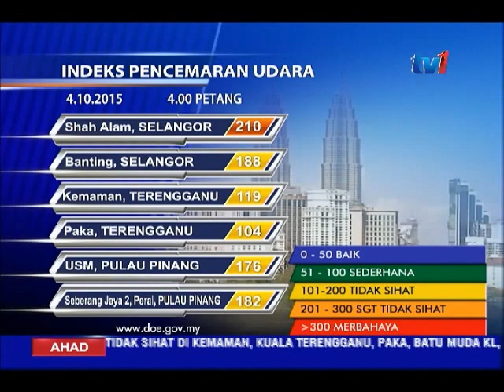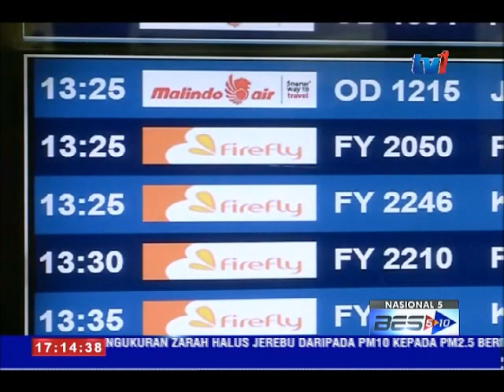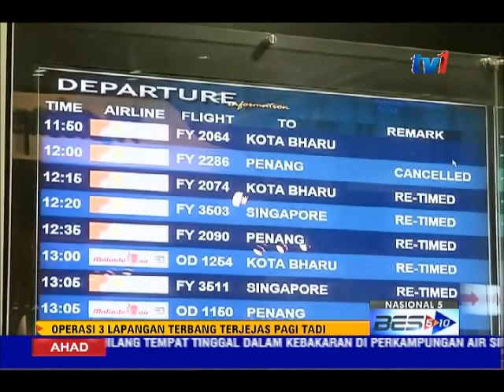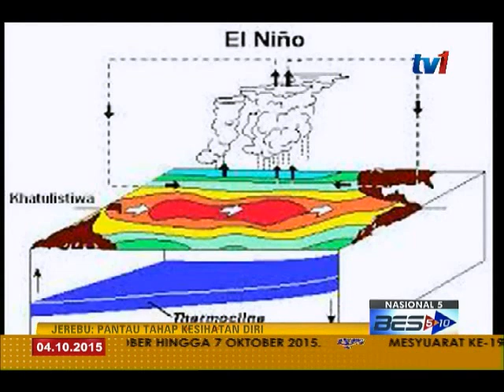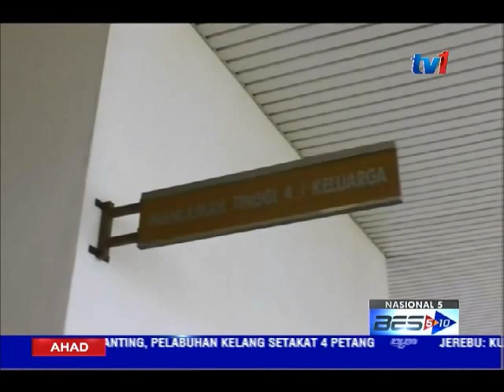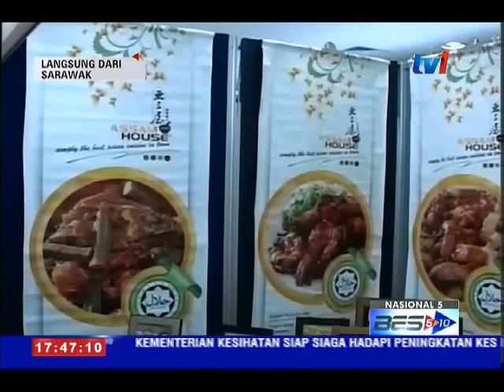NASIONAL 5 [4 OKT 2015]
1.  Sekolah di Semenanjung ditutup dua hari
2.  Indonesia perlu lebih serius tangani masalah jerebu
3.  190 buah rumah di Simunul, Semporna musnah